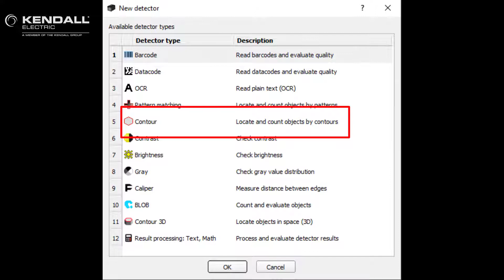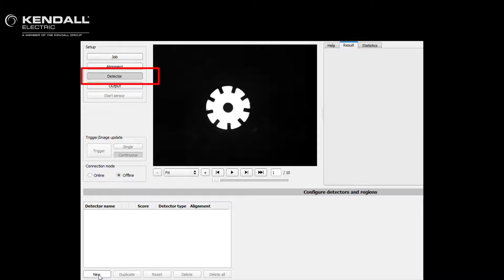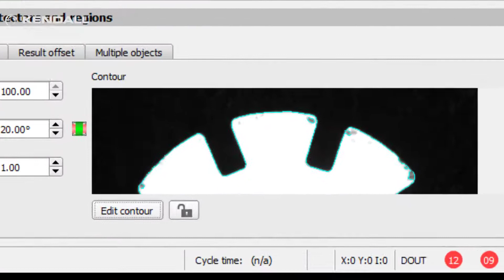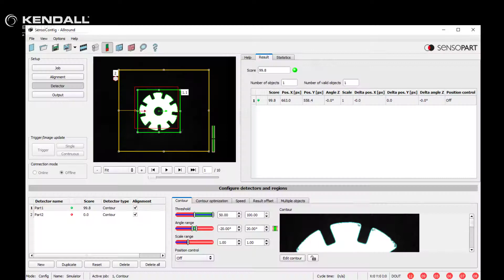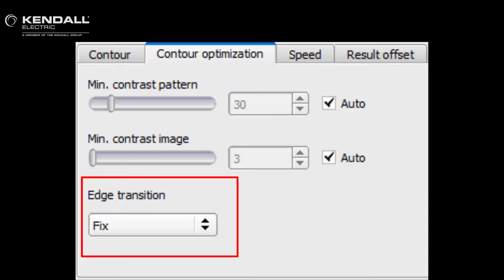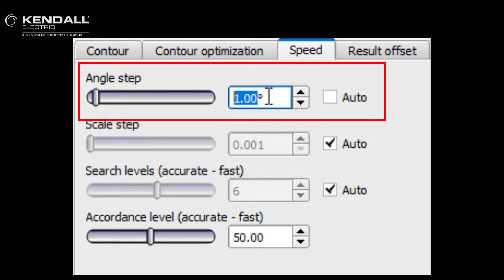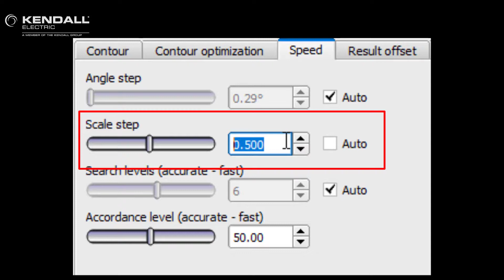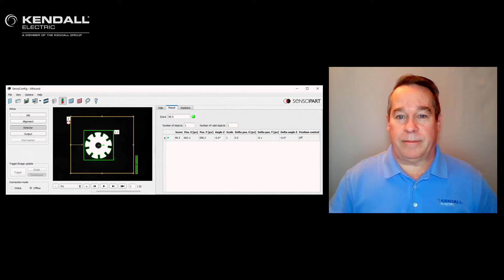SensoPart Visor Contour Detector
This video will demonstrate the use of the Contour detector, how to set it and how it works.

Information on this Site may contain inaccuracies or typographical errors, and The Kendall Group assumes no liability for, and reserves the right to correct, any such inaccuracies or errors at any time. Information on this Site is provided “AS IS” and The Kendall Group cannot and does not represent or warrant that information on this Site will be error-free, up-to-date, comprehensive or complete, or otherwise meet your requirements, or those of your customers or business partners. In accordance with the Terms of Use The Kendall Group disclaims, to the maximum extent allowed by law, all express and implied warranties with respect to information and to the products described on this Site, including implied warranties of non-infringement, merchantability and fitness for a particular purpose.